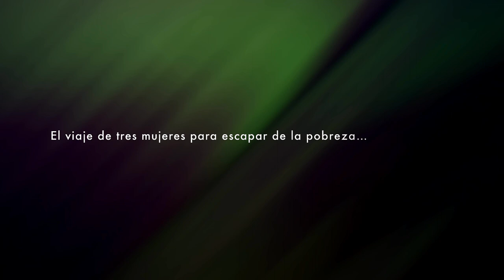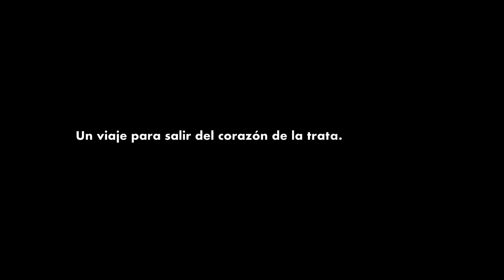EXIT TRAILER SPANISH MASTER/2022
EXIT Un viaje desde el corazón de la trata de personas - Un documental de Alison Wilson
Es la historia de tres mujeres que buscaban una salida de la extrema pobreza y se encontraron en el corazón de las redes de trata de personas. Es una historia sobre lo que significa ser víctima de trata, sobre el daño que causa y las dificultades extremas que enfrentan aquellas mujeres que intentan salir y recuperar su dignidad. EXIT no es un camino recto y muchos no llegan al final.

Estoy feliz de compartir con ustedes el documental EXIT. Gracias a LeticiaDolera por narrar en español. Consulte el tráiler y la web para obtener detalles sobre las proyecciones
EXIT Documental